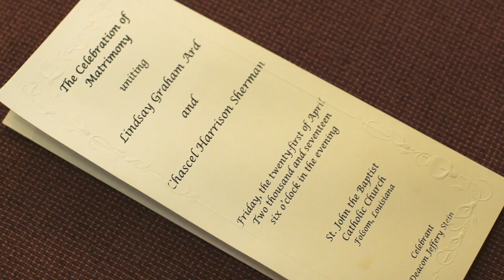Chris Castillo Films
Chris Castillo Films is a Cinematographer in New Orleans, LA. We offer Wedding Videography, Aerial Videography, Event Videography and more.

Welcome to Chris Castillo Films, your premier videographer in New Orleans, LA and the surrounding area. I provide a variety of services, including wedding videography, video production, film production, film cinema, commercial videography, event videography, real estate videos, aerial videography, destination wedding videography, and much more. I have the skill and experience necessary to serve as your full-service destination videographer and cinematographer, offering the highest quality services and customer care in the New Orleans area.